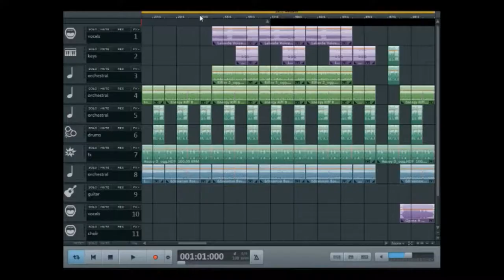Musicmaker Pro 2020 - Conquest